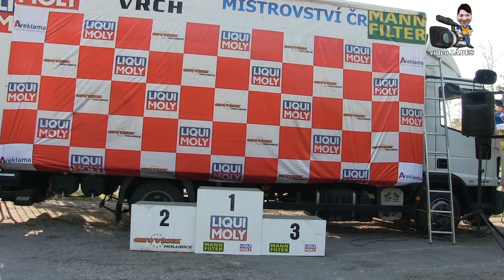MANN FILTER XXXVII ZÁMECKÝ VRCH Jiří Ošmera VW SCIROCCO